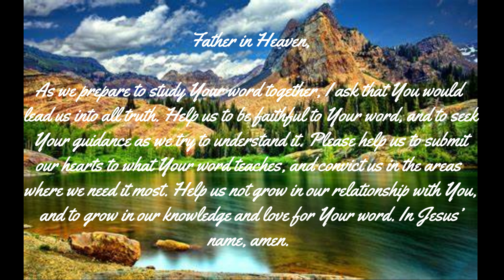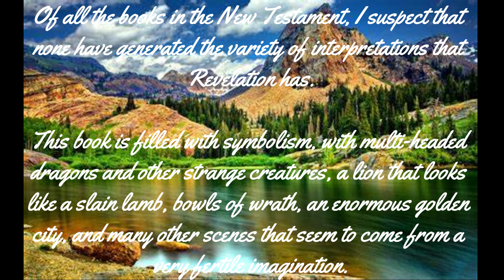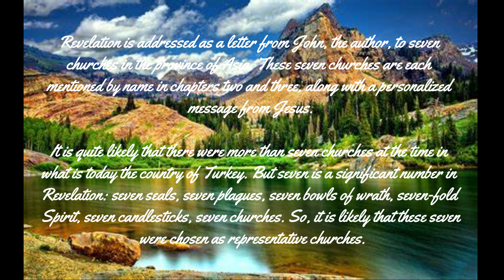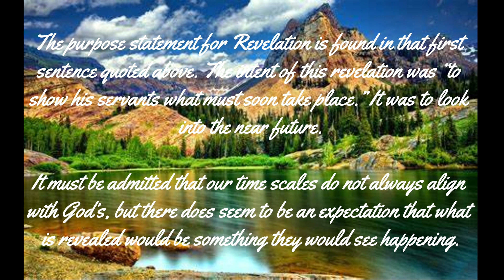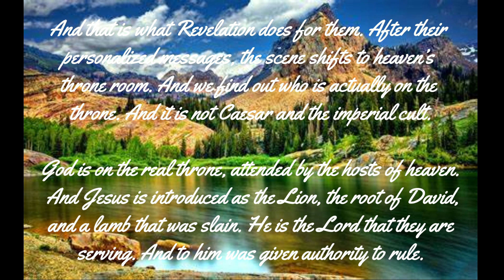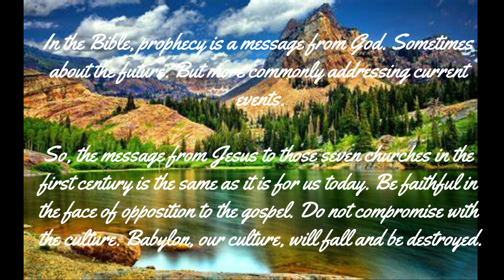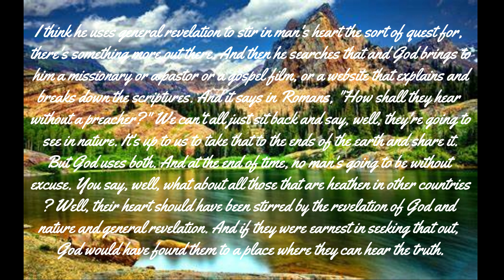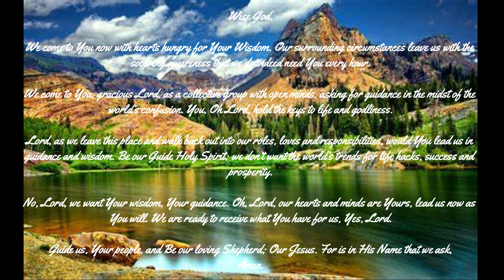Revelation All About - Meaning For Today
Special Thanks TO Our Lord And Savior Jesus Christ

Special Thanks To Al Music